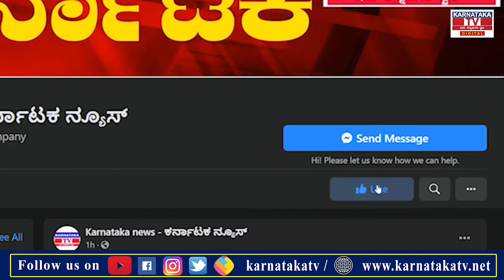ಭಕ್ತರ ಇಷ್ಟಾರ್ಥ ಈಡೇರಿಸೋ ಕೆಂಪು ಗಣೇಶ..! Ganesha Habba Karnataka TV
ಭಕ್ತರ ಇಷ್ಟಾರ್ಥ ಈಡೇರಿಸೋ ಕೆಂಪು ಗಣೇಶ..! Ganesha Habba uttarkarnataka Ganesha Festival Red Ganapathi Karnataka TV